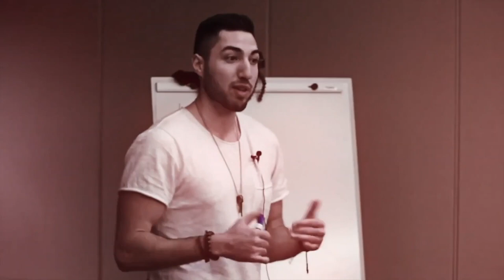Stirling Cooper Reveals ALL the Juicy Industry Secrets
Have you ever wondered if "size really matters" to women? Or what it takes to actually blow a girl's mind behind closed doors? Well in today's episode, I dive DEEP into discussion with adult film star Stirling Cooper, and we hold NOTHING back in this podcast. Sit back, relax, and enjoy.

▼ Enjoy RawDatingAdvice Everywhere Podcasts are Hosted... ▼

Patrick James is the preeminent expert on transforming men into the best version of themselves. His company RawDatingAdvice is on a mission to help over 1,000,000 men STEP UP & become the most charismatic, confident and courageous version of themselves.

Adult Film Star Reveals ALL the Juicy Industry Secrets...

Patrick James,